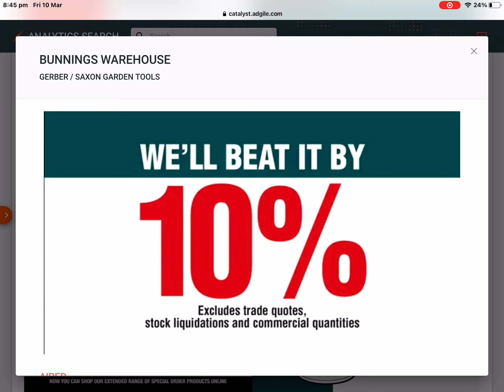Bunnings Warehouse - Gerber 12 Function Multi Tool & Saxon Kids Wheelbarrow & Tool Set